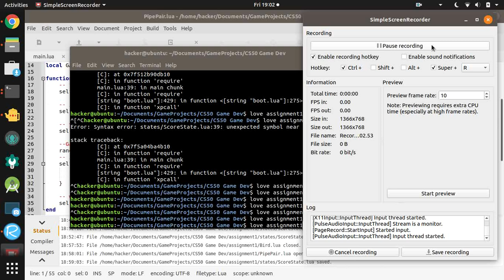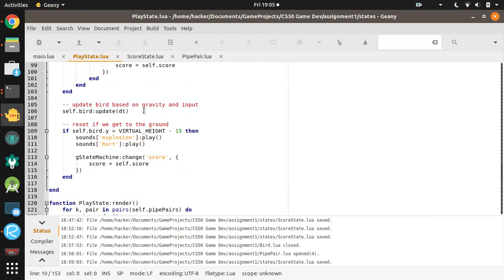Fifty Bird Playrun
Watch me play fifty bird (and give up on getting a gold medal) as I pause, luck, and skill my way into victory. (Bronze or silver medals)

For CS50 Game Development Course 2018 (Harvard) Assignment 1